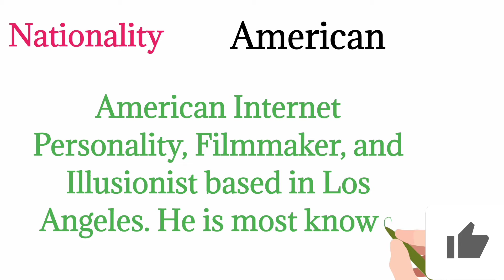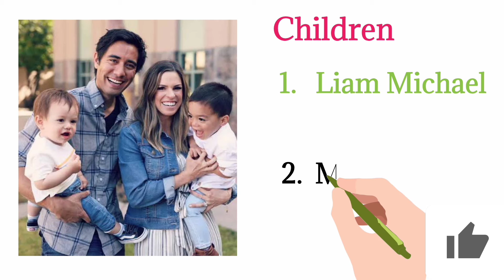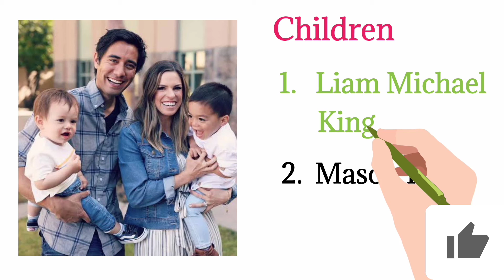Zach King full name Zachary King (Magician) Biography